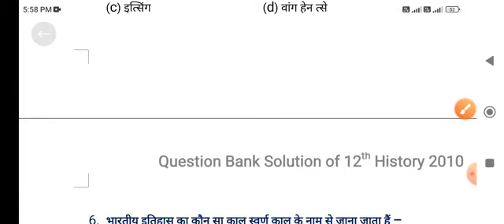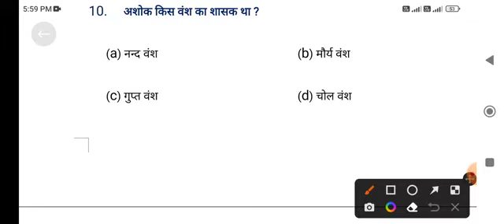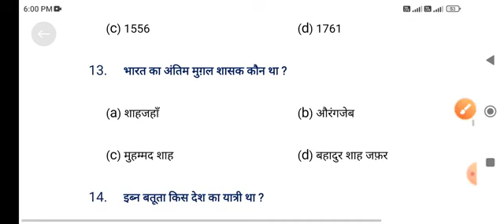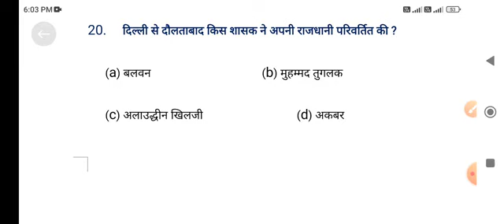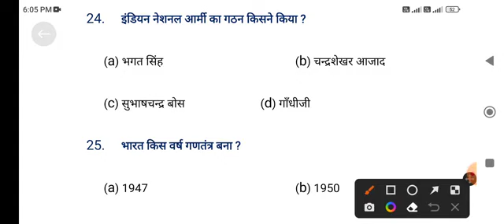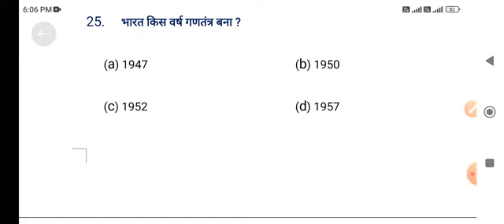Class 12 History Question Bank Solutions (2010), Explained By-Abhishek Sir, Narahia Bazar